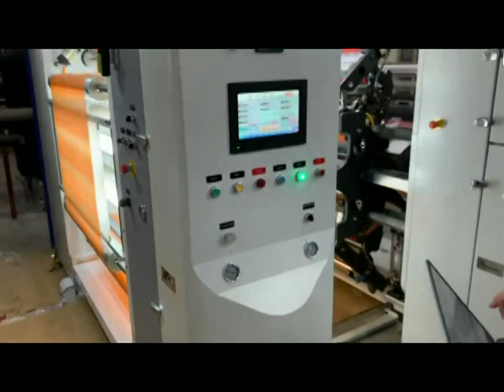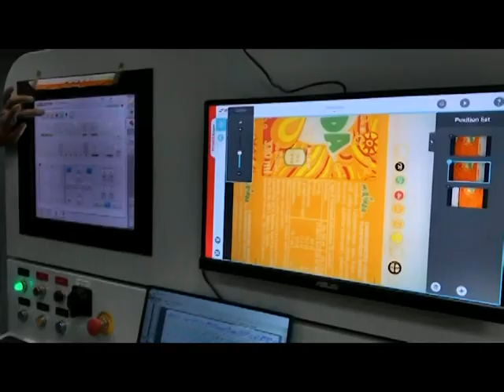Gravure press cylinder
100% rotogravure printing press made in Taiwan